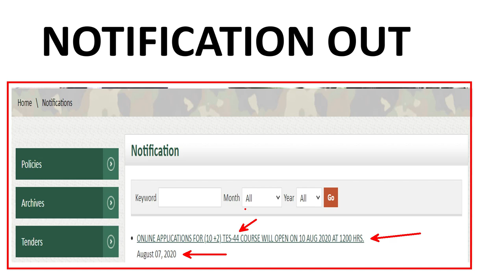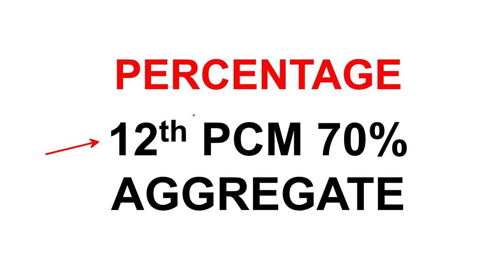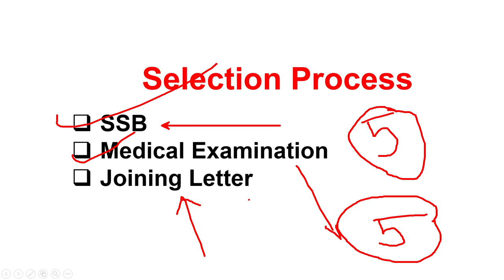TES 44 OFFICIAL NOTIFICATION 2020 OUT | 10+2 ARMY ENTRY SCHEME 2020 APPLICATION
TES 44 NOTICICATION DATES OUT, TES 44 COMPLETE PREPARATION STRATEGY , TES 44 PREPARATION CLASSES